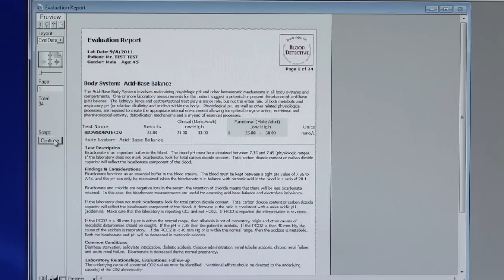Integrated Medicine of Mount Kisco, NY Introduction